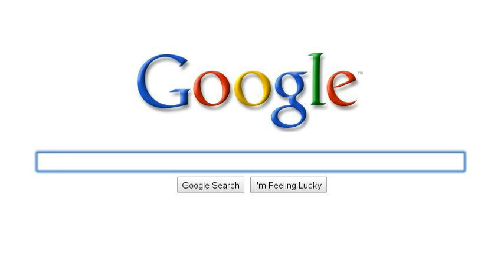How to become a Sandvich Heavy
How to become a Sandvich Heavy in 35 seconds.